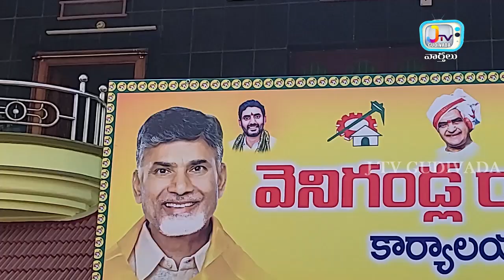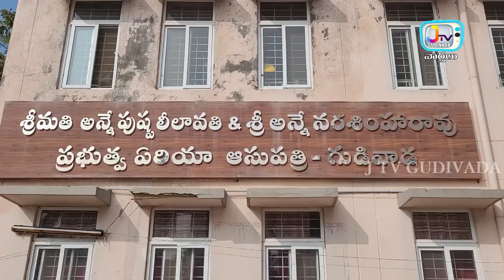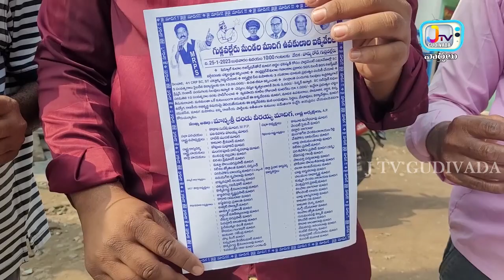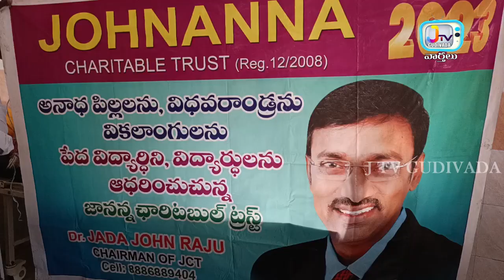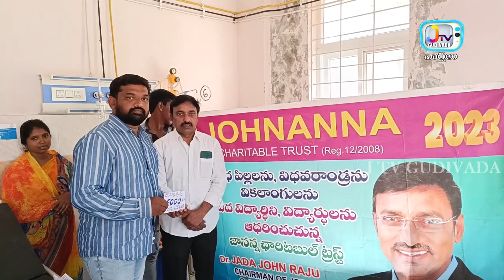వార్త సమాచారం కొరకు ఫోన్ చేయండి. 81 79 78 78 26